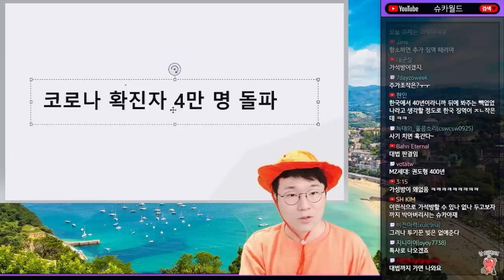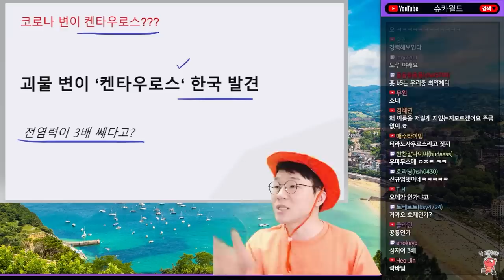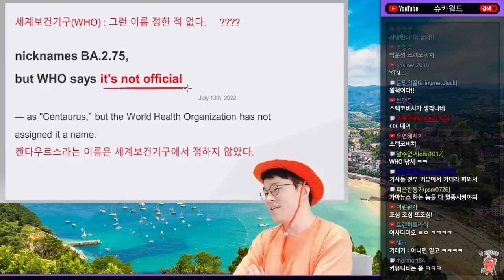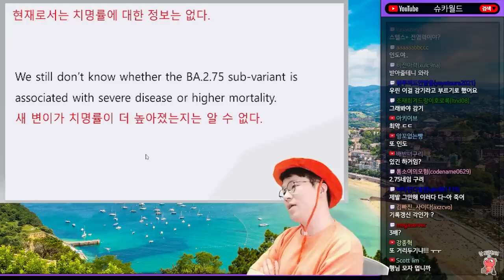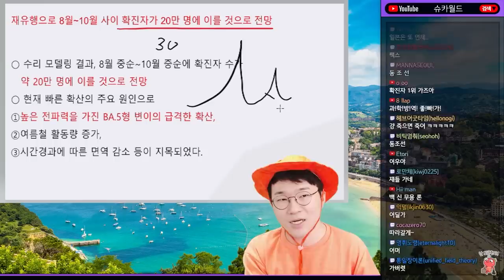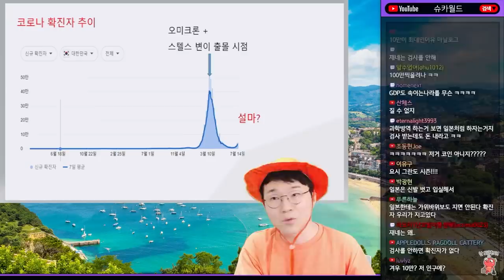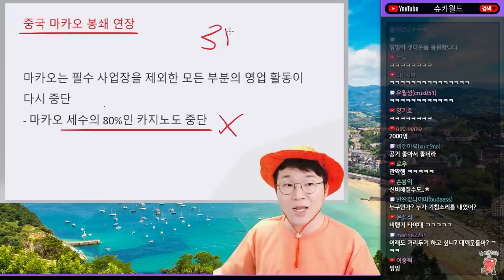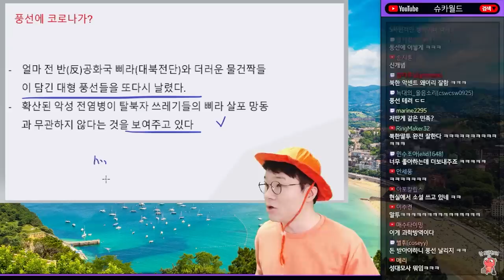코로나 신종 변이, 켄타우로스의 등장